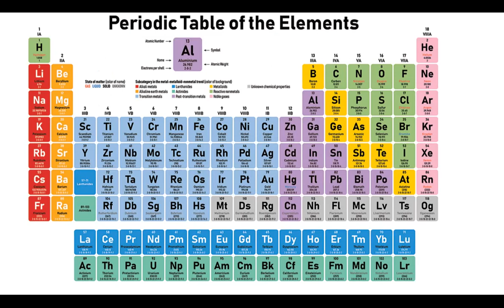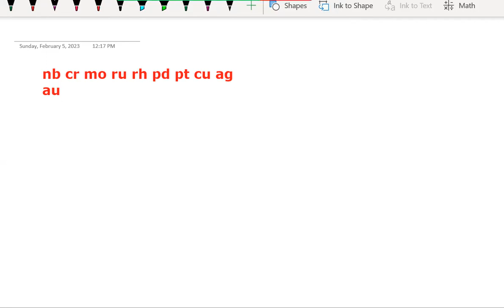part 3 - periodic table KJ series